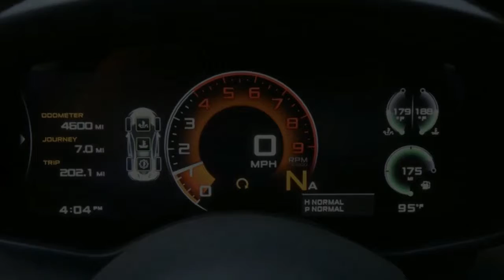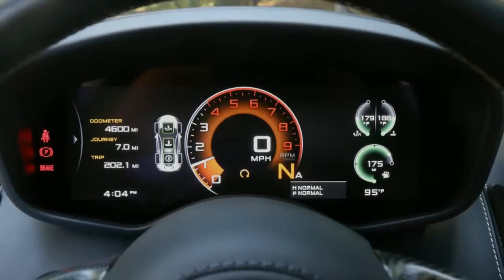[THE NEXT CAR] 2017 McLaren 570GT Review | Video 14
The 2017 McLaren 570GT is the British automaker's entry-level model. Along with its sister car, the 570S, it slots into the company's sports series. Like all other McLarens bar the all-new 720S, it uses a version of McLaren's 3.8-liter twin-turbocharged V8 and a seven-speed dual-clutch transmission. The car makes extensive use of aluminum and carbon fiber, including the central carbon-fiber MonoCell II. Although this may be the lowliest of all McLarens, it's still faster and more capable than 99 percent of all cars on the road.

While the 570S is a track-focused sports car, as the name implies, the 570GT is a grand tourer. The suspension is a bit softer, the sound insulation is a bit better, and there's an extra parcel shelf above the engine. The car has a handsome, purposeful design thats both sleek and exotic. The $210,400 price point puts it head-to-head against the Audi R8 V10 Plus, the Porsche 911 Turbo S, and the Lamborghini Huracán 580-2. We spent a few days in the 570S, and the feedback was overwhelmingly positive from our staff.